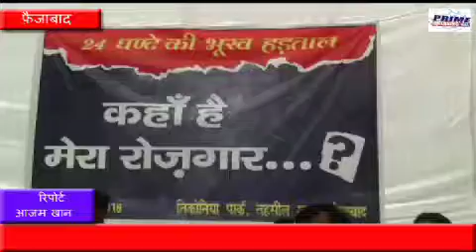भारत की जनवादी नौजवान सभा ने